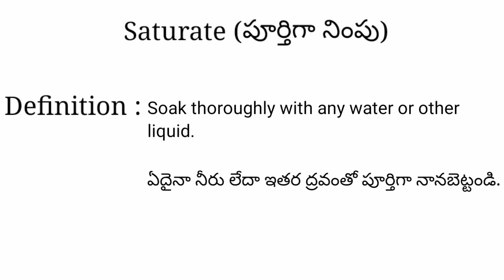Saturate meaning in telugu with examples | Saturate తెలుగు లో అర్థం @Meaning in Telugu